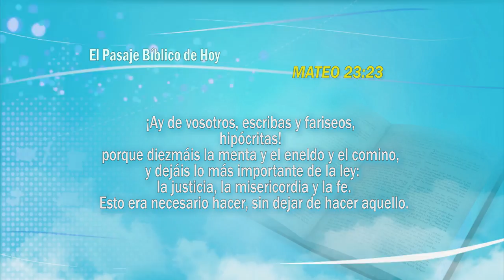02. Justicia, Misericordia y Fidelidad | GCNTV Col - Iglesia Manmin